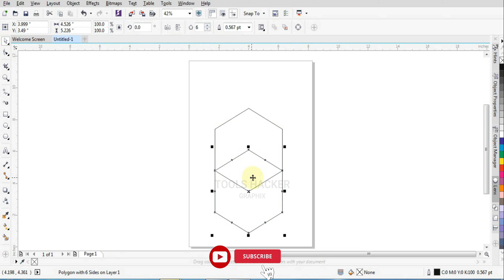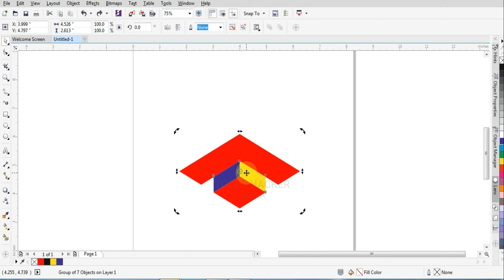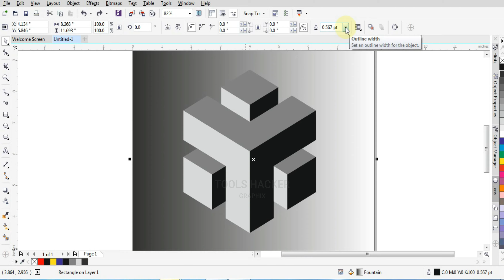3D Polygon Design | by Tools Hacker Graphix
3D Polygon Design | by Tools Hacker Graphix

hit likes.

lots of  ❤️

Your Query
1-How to create Logo in corel draw.
2-Coreldraw Logo Design Tutorial
3-Logo design in corel draw
4-How to learn corel draw
5-Learn Corel in easy way